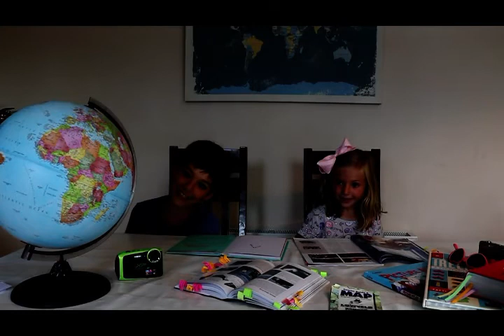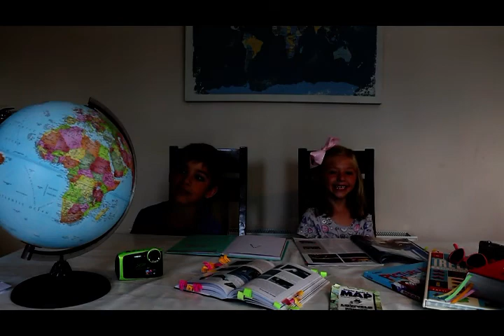Meet Our Family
Guilherme and Malu introduce our family!

Recording with kids is always delicious... they laugh, they play, they surprise you... No matter how much you rehearse or adjust, in the end, they just want to have fun!!

Gui e Malu apresentam a nossa família!

Gravar com as crianças é sempre delicioso ... elas riem, brincam, te surpreendem ... Não importa o quanto você ensaie ou combine, no final, elas só querem se divertir !!